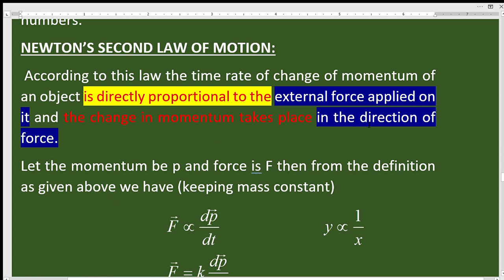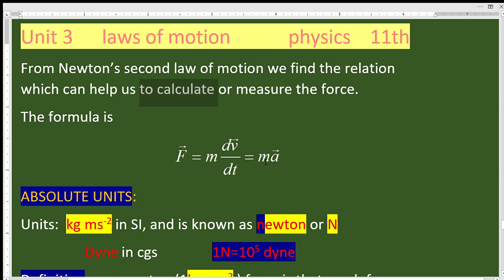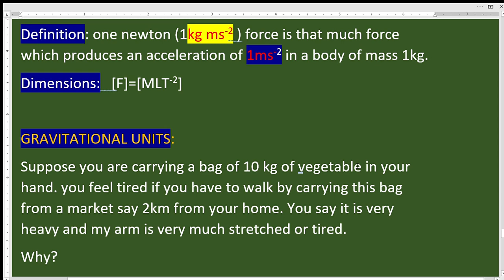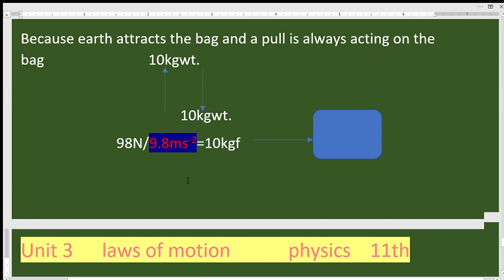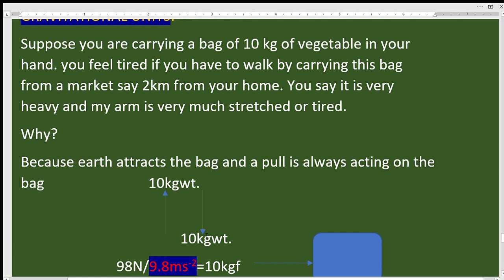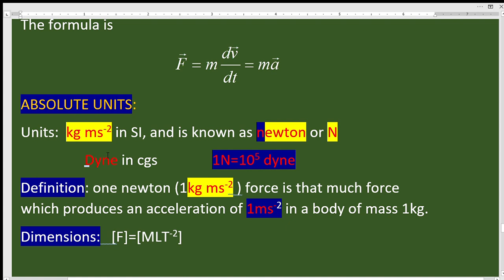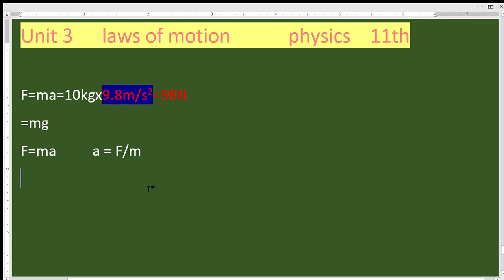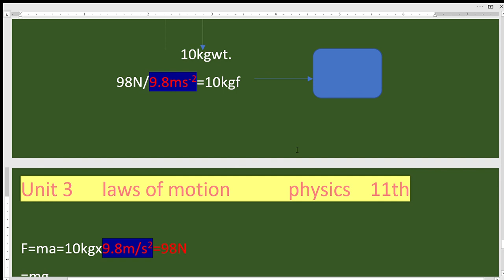unit of force in punjabi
units of force from the relation f=ma